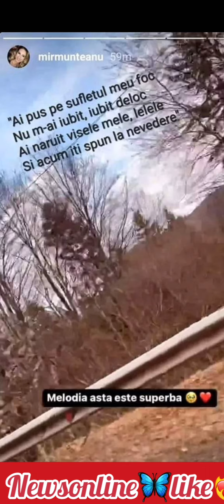❌️❌️🆘️Miruna dedicați muzicale pentru cine⁉️⁉️